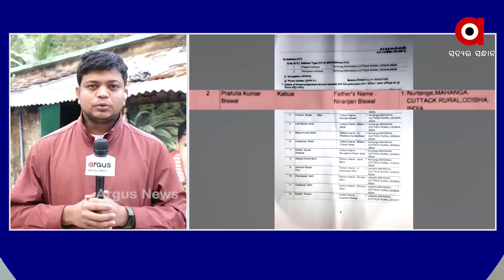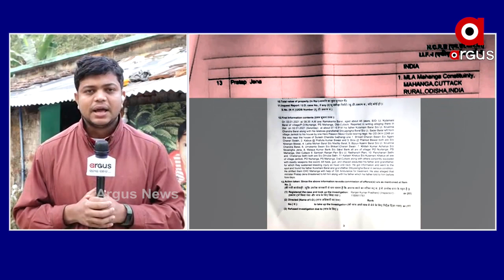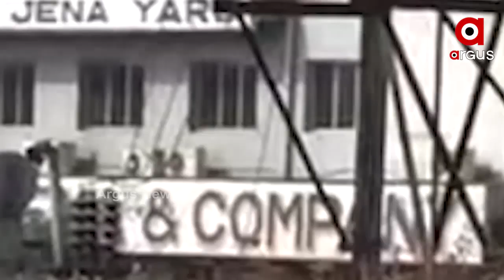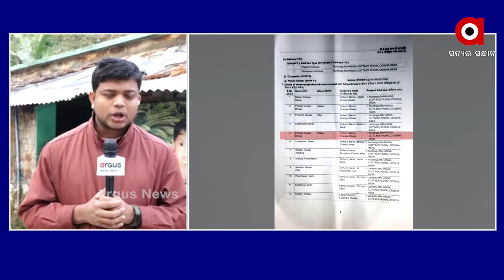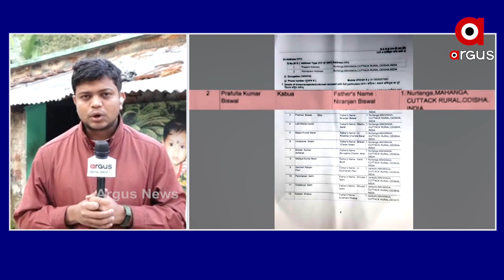ଦୁର୍ଘଟଣା ନା ହତ୍ୟା ....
ଦୁର୍ଘଟଣା ନା ହତ୍ୟା । ସନ୍ଦେହ ଘେରରେ ପାୱାରଫୁଲ୍ ମନ୍ତ୍ରୀ ପ୍ରତାପ ଜେନା । ମାହାଙ୍ଗା ଡବଲ ମର୍ଡର କେସ୍‌ରେ ଆସିଲା ନୂଆ ଟ୍ବିଷ୍ଟ୍ । ପ୍ରଫୁଲ୍ଲ ବିଶ୍ବାଳଙ୍କ ମୃତଦେହ ମିଳିବା ପରେ ବଢିଲା ସନ୍ଦେହ .